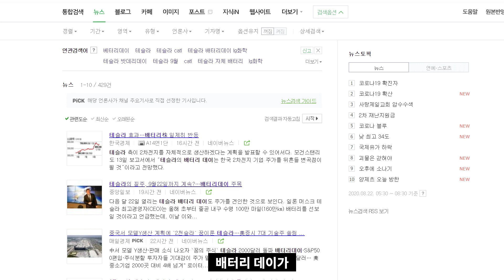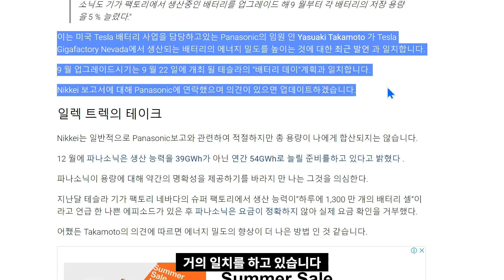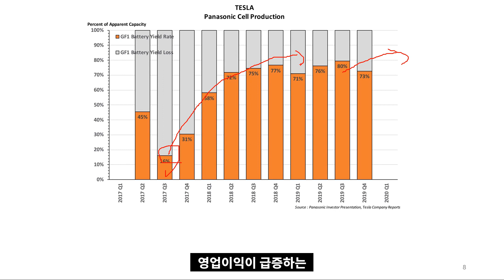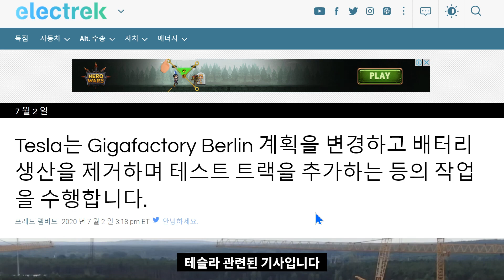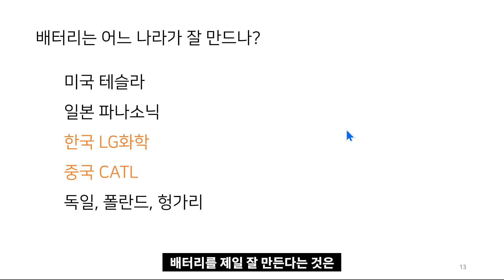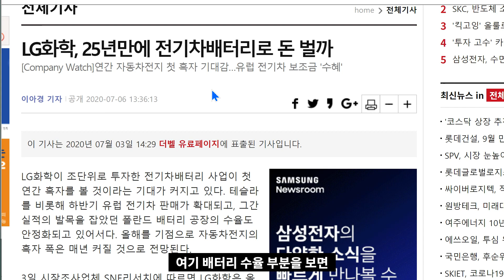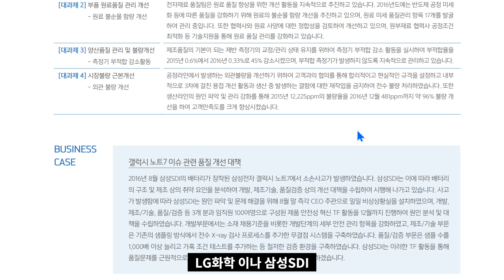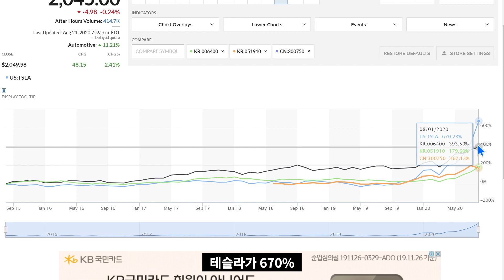테슬라는 배터리가 더 필요하다. 베를린, 텍사스, 배터리데이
테슬라는 배터리가 더 필요하다.
베를린, 텍사스, 배터리데이
파나소닉, LG화학, CATL
제프단, Maxwell
샌디먼로
현대차 그룹